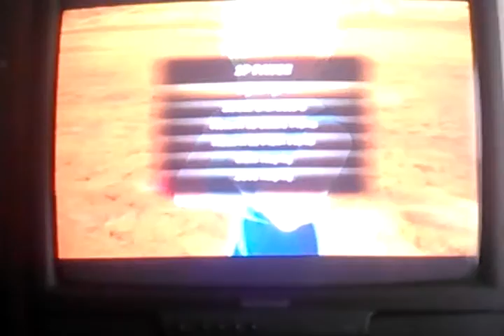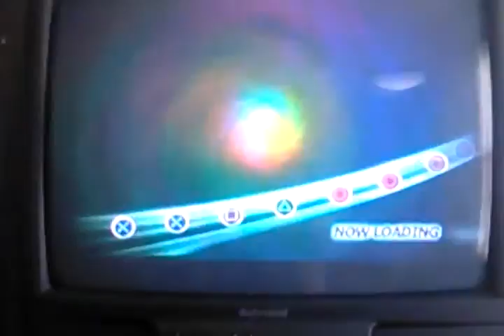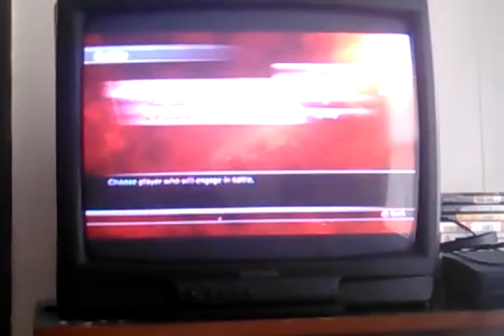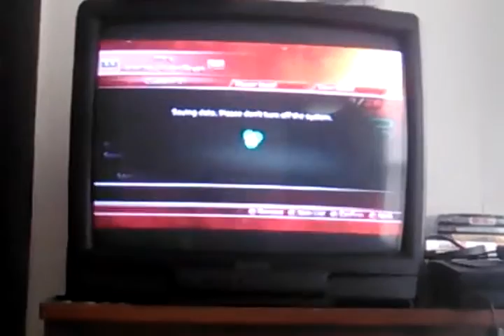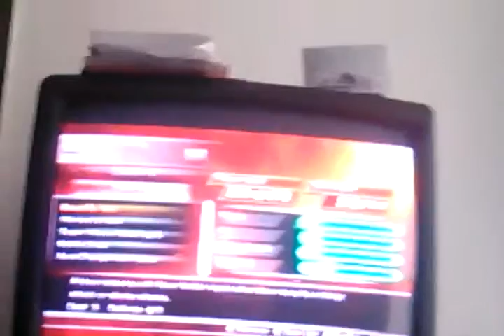DBZ RB2 what if battlez ep3: new partner intro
Welcome to another awesome Raging Blast 2 what if battlez, this time, my new "co-owner" iz introduced, btw Im much better in RB2 than him lol PSN ID: ss3DARLORD like an pweaze dnt hate